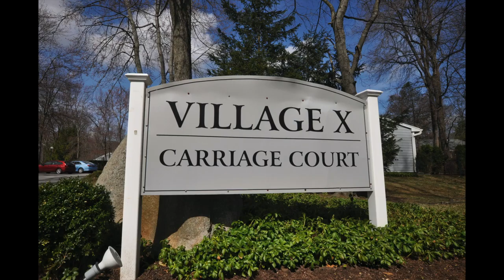SOLD! 165 Carriage Court, Unit E, Yorktown Heights, NY 10598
Welcome to the desirable Jefferson Village, a 55+ active adult community! This spacious, pristine, one bedroom unit has been completely renovated. Step out on your private deck to enjoy your morning coffee while listening to the peaceful, babbling brook or your evening dinner while watching the sunset. The entire unit has been freshly painted including the brand new, spa-like bathroom. The roomy bedroom can easily fit a king size bedroom set and has storage galore with its triple closet. The bright, white kitchen was beautifully updated in 2013 including new cabinets, countertop and all appliances. Brand new hot water heater installed 1/2021. Large, double pantry for storing your essentials. Separate linen closet includes newer washer & dryer. Attic space for storage spans entire footprint of the unit. Enjoy all the lifestyle amenities this wonderful community has to offer: in-ground pool, exercise room, library, tennis, vegetable garden, clubhouse, bocci, picnic tables, billiards, craft room, classes and club trips! Located right off the Taconic, close to transportation and walking distance to the newly, renovated JV Mall. This is a must see!